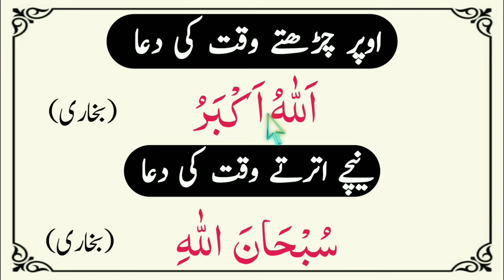Upar chadhne Ki Dua || Niche utarne Ki Dua with translation & explanation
Niche utarne Ki Dua with translation & explanation